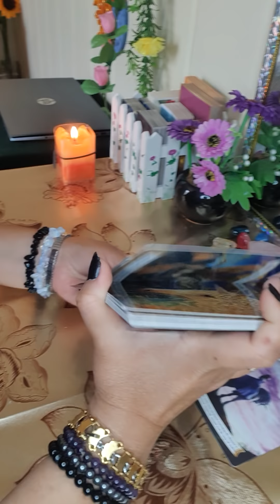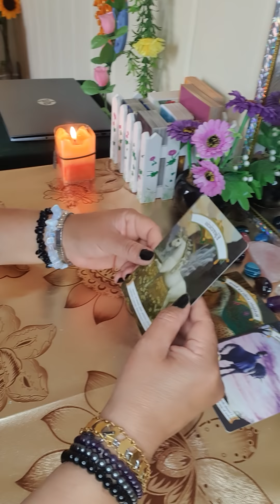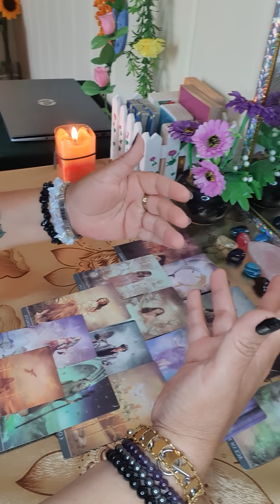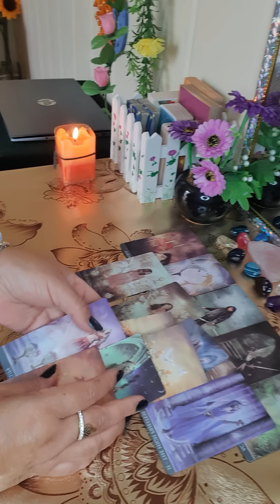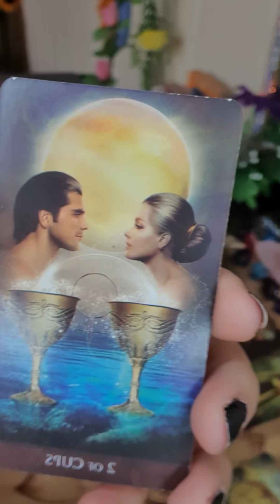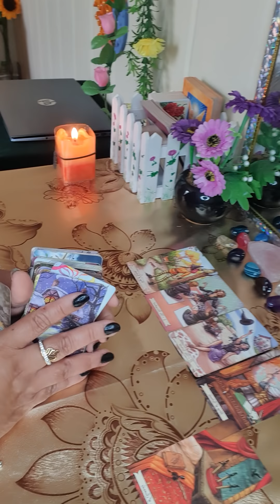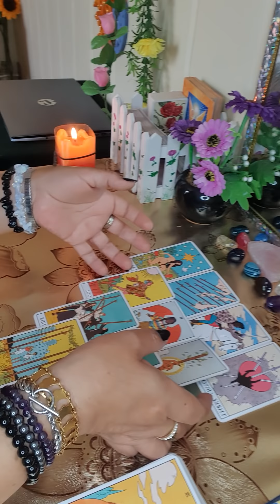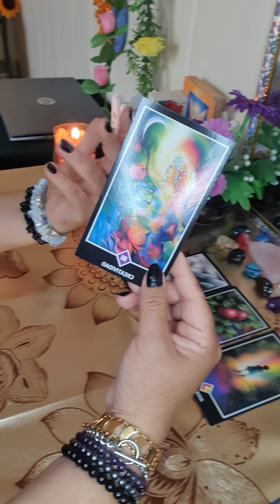GEMINIS ♊ RETOMANDO TU CAMINO 🙄💔 SANANDO Y MANIFESTANDO LO MARAVILLOSO DEL UNIVERSO 🙏🔥🦋